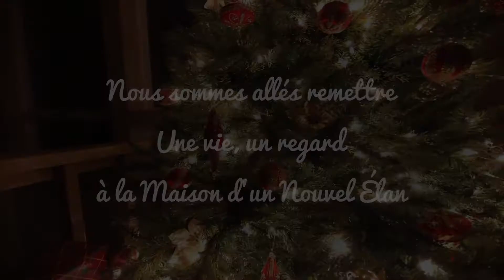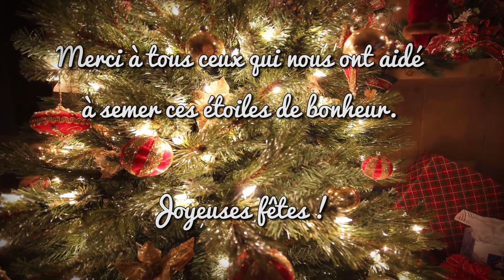Une vie un Regard Jim et Jane Productions